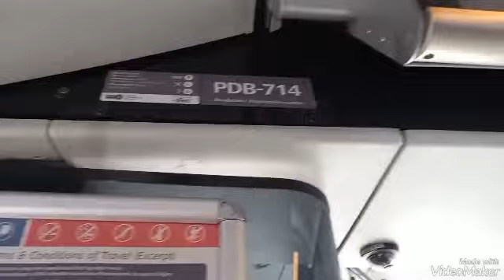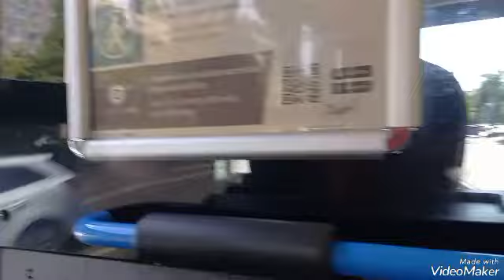Mercedes-Benz Conecto G - PDB-714